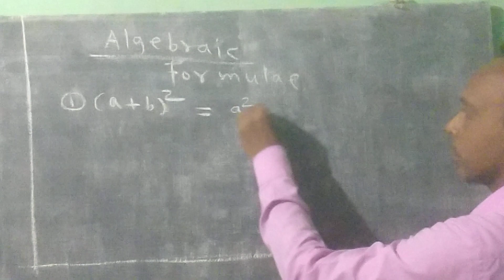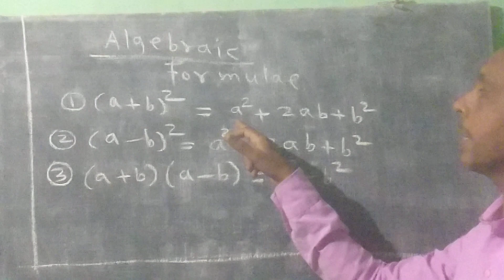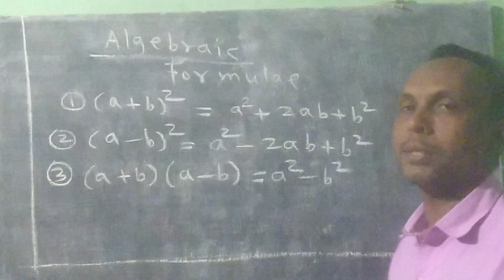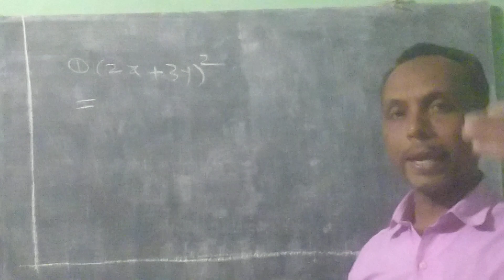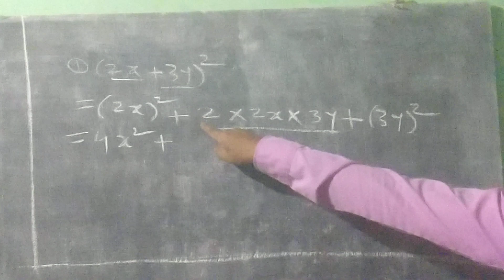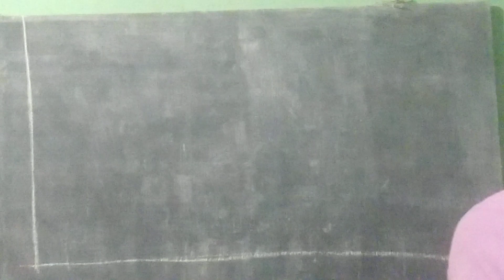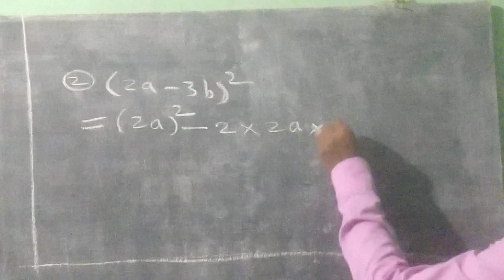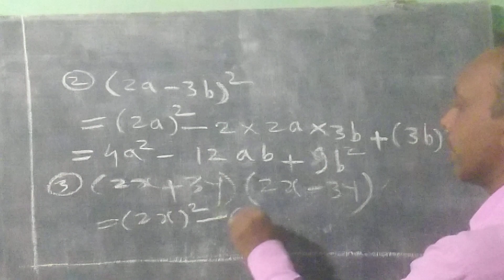Algebraic formulae-expansion of squares for class 7 of urdu medium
Algebraic formulae-expansion of squares,meaning of algebraic formulae and their terms,examples of different algebraic formulae,etc. for class 7 of urdu medium